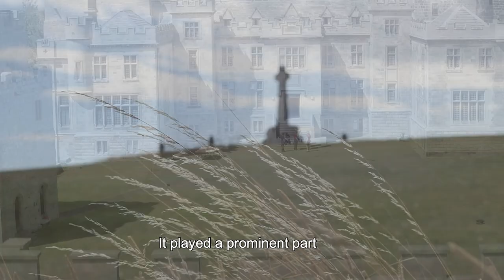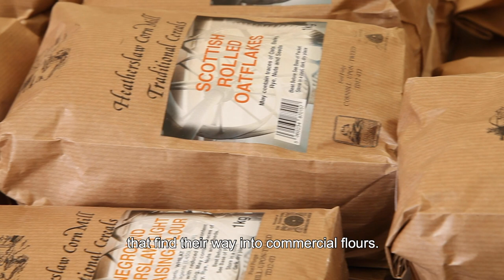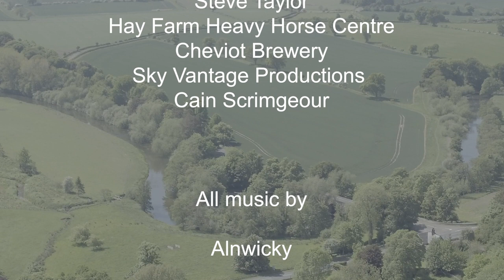Ford & Etal...One Destination, Over 20 Attractions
This large, rural, agricultural estate is a place to explore and discover.  Lying in the valley of the River Till in the northernmost corner of Northumberland, within a stones throw of the Scottish Border and the beautiful Northumbrian coastline, the estate is home to a diverse range of attractions, activities and hospitality providers with a wide appeal to all ages and interests.  This film gives an overview of a year in the life of Ford & Etal - but please come and explore at your leisure!